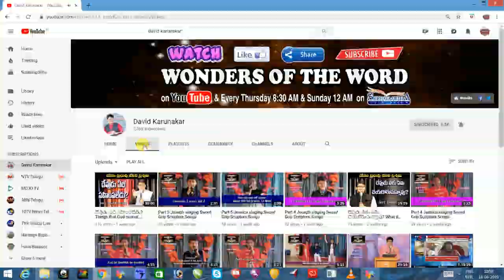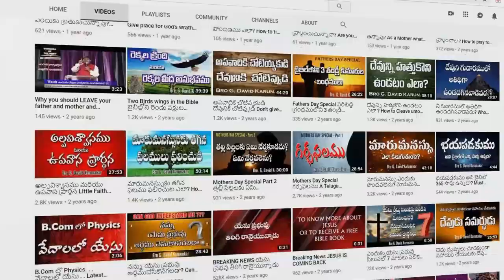ఎందుకు దేవుని వాక్యమును కంఠపాఠము చేయుట మంచిది? Why it is a good thing to Memorize the Word of God?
సామెతలు 22:18 నీ అంతరంగమందు వాటిని నిలుపుకొనుట ఎంతో మంచిది పోకుండ అవి నీ పెదవులమీద ఉండనిమ్ము.
సామెతలు 22:19 నీవు యెహోవాను ఆశ్రయించునట్లు నీకు నీకే గదా నేను ఈ దినమున వీటిని ఉపదేశించి యున్నాను?

Bow down thine ear, and hear the words of the wise, and apply thine heart unto my knowledge. For it is a pleasant thing if thou keep them within thee; they shall withal be fitted in thy lips. That thy trust may be in the LORD, I have made known to thee this day, even to thee. (Proverbs 22:17-20)